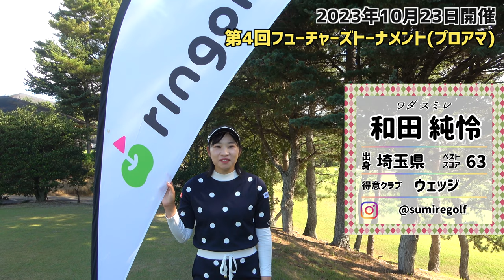ポイントランキング上位の2人に密着！【第4回ringolfフューチャーズトーナメント①】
今回は10月に白鳳カントリー倶楽部で開催した
2023年第4回ringolfフューチャーズトーナメントの動画です。